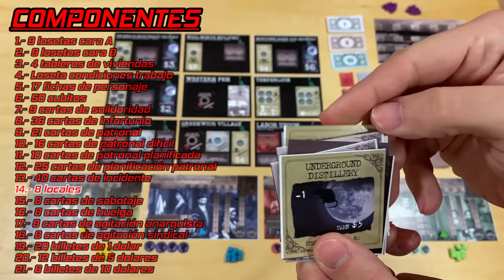Hoy reseñamos...🏭¡WHICH SIDE!🏭 (proyecto en VERKAMI)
Hoy os presentamos 🏭WHICH SIDE🏭, un juego cooperativo donde encarnaremos a los trabajadores ⚒💪de la Nueva York 🇺🇸 de 1910 y donde deberemos luchar por nuestra propia subsistencia. Para ello deberemos enfrentarnos contra el patronato y vencerlo mediante huelgas, agitaciones y sabotajes a fin de controlar los medios de producción.
Este proyecto se encuentra actualmente en verkami y ya ha cumplido el objetivo inicial para ver la luz, si quieres saber más de este, ver los objetivos desbloqueables y apoyarlo, os dejamos el enlace para que podáis echarle un vistazo! 😉